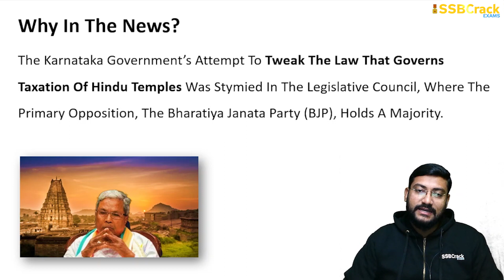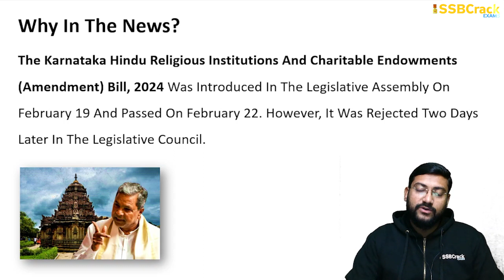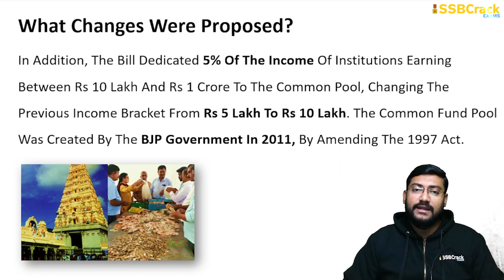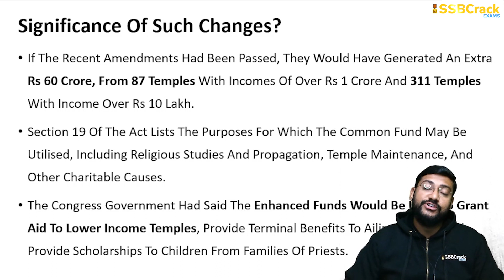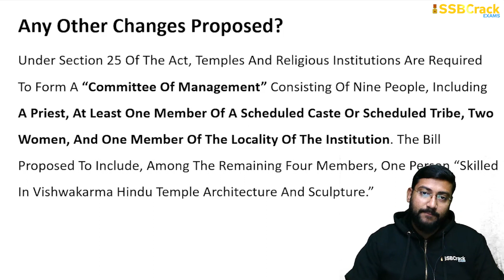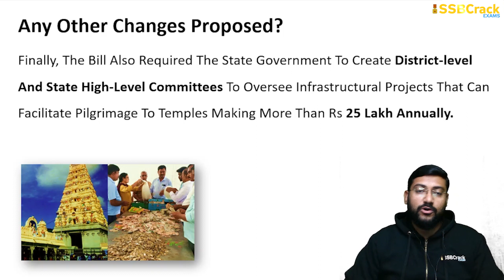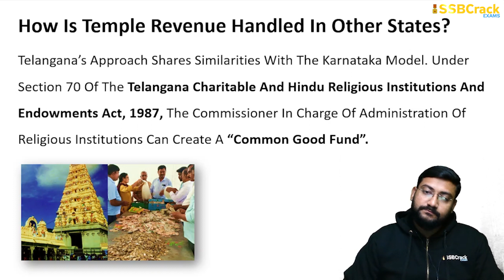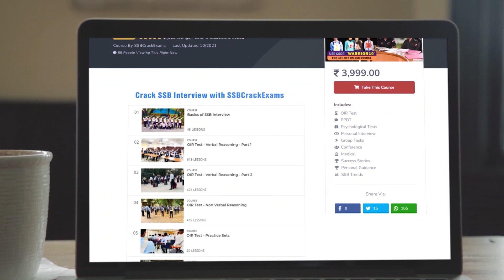Karnataka Temple Bill 2024 | How States Manage Temple Revenues | UPSC | SSB Interview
The Karnataka Government’s Attempt To Tweak The Law That Governs Taxation Of Hindu Temples Was Stymied In The Legislative Council, Where The Primary Opposition, The Bharatiya Janata Party (BJP), Holds A Majority.